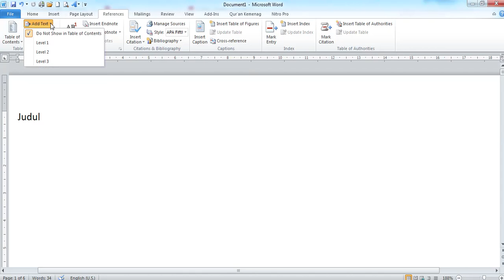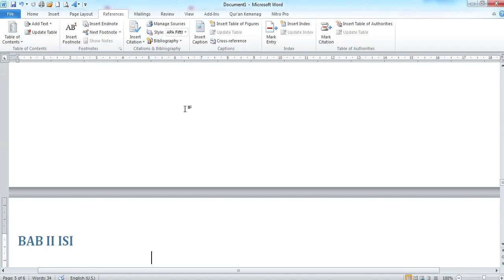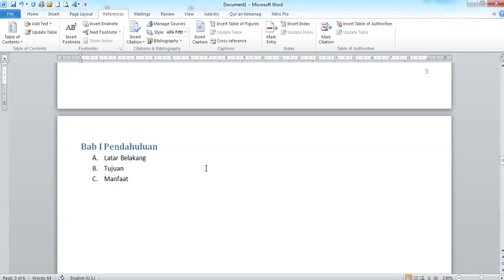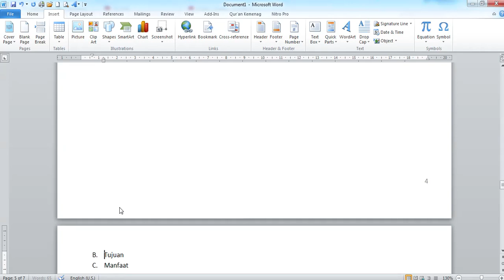membuat DAFTAR ISI OTOMATIS naskah makalah laporan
DAFTAR ISI OTOMATIS naskah makalah laporan dalam microsoft word. Hanya 2 hal yang perlu disiapkan setelah naskah siap. Pertama membuat level tiap bab, sub bab, dan sub sub bab. Langkah ke dua membuat nomor halaman. dah itu saja cukup.